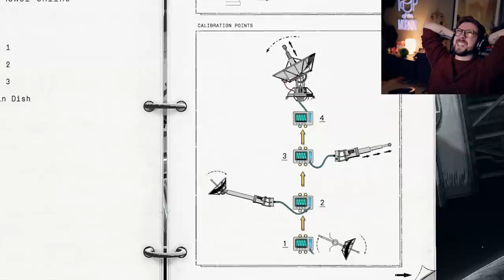Mark doesn't understand my Genius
Mark doesn't like my ideas or plans... probably likes Newton instead